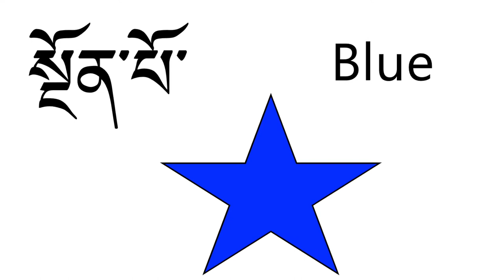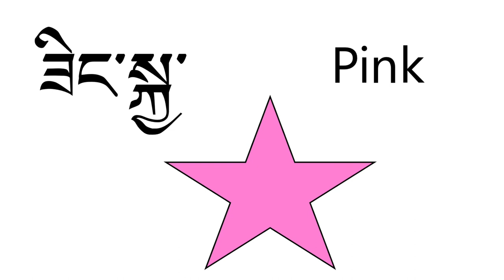Tibetan names for Basic Colors | Tibetan Learning| Tibetan for kids| ཚོན་མདོག